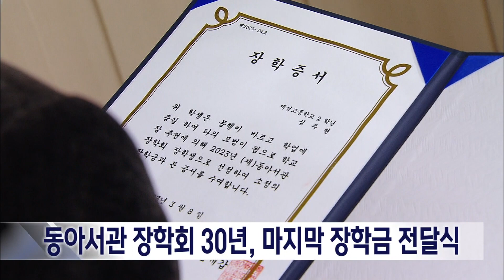2023. 3. 8 [원주MBC] 동아서관 장학회 30년, 마지막 장학금 전달식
재단법인 동아서관 장학회의
마지막 장학금 전달식이
오늘(8) 원주교육지원청에서 열렸습니다.

장학회는 이번에 장학기금을 청산하면서,
원주의 10개 고등학교 560명의 학생에게
50만원씩, 모두 2억 8천만원의 장학금을

동아서관 장학회는 1994년 김재갑 대표가
사재를 출연해 고등학생들의 수업료를
지급한 것을 시작으로,

30년 동안 1,150명에게
6억 2천 9백만원의 장학금을 전달해오다,
개인 사정으로 운영을 중단하게 됐습니다.